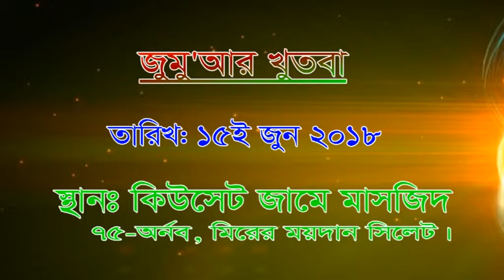সাদাকাতুল ফিত্‌র By D Md. Abu Taher @ Qsat Institute on 15/06/2018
জুমু'আর খুতবা

বিষয়ঃ সাদাকাতুল ফিত্‌র

খতিবঃ শাইখ ডক্টর মুহা. আবু তাহের।
প্রতিষ্ঠাতা ও পরিচালকঃ কিউসেট ইন্টটিটিউট, মিরের ময়দান, সিলেট।

তারিখঃ ১৫/০৬/২০১৮

স্থানঃ কিউসেট ইন্সটিটিউট জামে মাসজিদ,
৭৫ অর্ণব, মিরের ময়দান, সিলেট।
যোগাযোগঃ ০১৯৭০৭০৭৫৮০

আমাদের কাছে সাহায্য পাঠানোর ঠিকানা

 ব্যাংক একাউন্ট:
QSAT Institute and Masjid
Account No: 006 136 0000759
SWIFT CODE- SOIVBDDHSYL
Social Islami Bank Limited

b_Kash: 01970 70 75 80 (Personal)

টাকা পাঠিয়ে আমাদেরকে এসএমএস অথবা ফোন করুন।